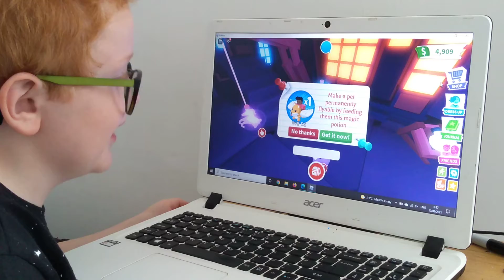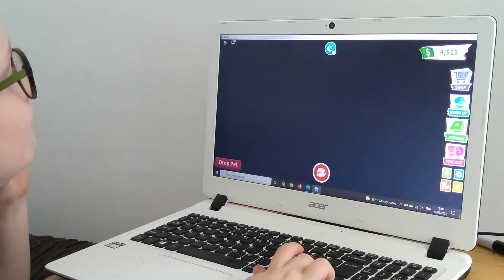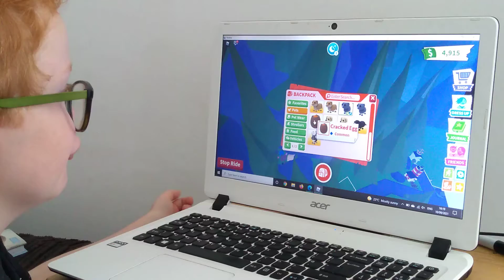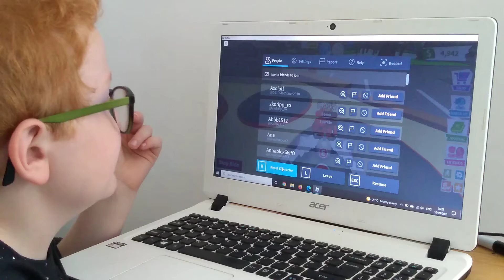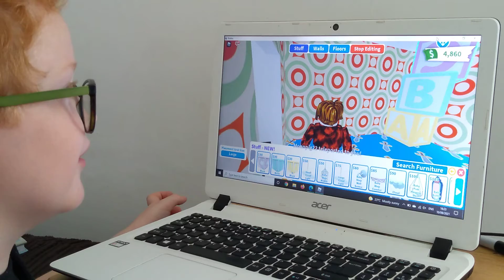Adopt Me, buying a fly potion for Fluffy